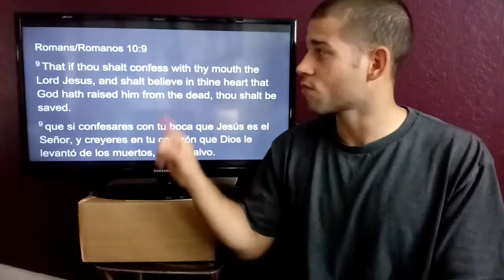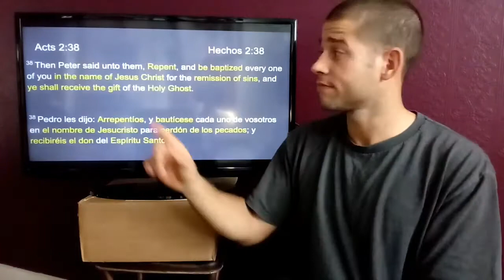Name of the trinity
Calling upon the name of the trinity

Invocando el nombre de la trinidad